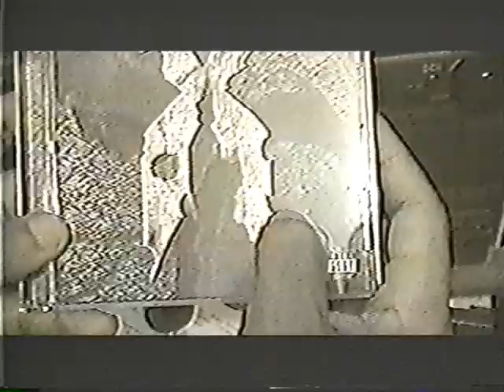Keep It Britney Spears skit -Preston Lopez